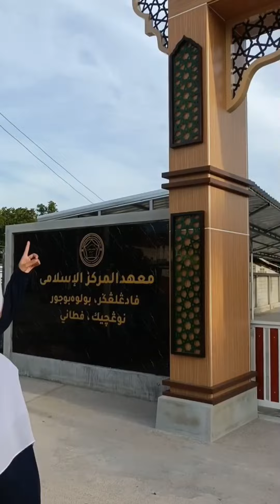Vlog bahasa Ep.”GAPURA SEKOLAH“yang istimewa#gapura#vlog bahasakerenโรงเรียนมูลนิธิชุมชนอิสลามศึกษา